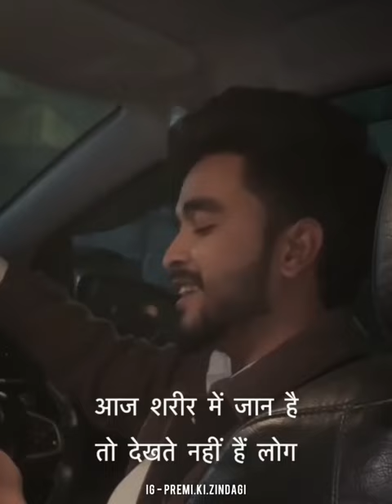Amitjha6470 short video